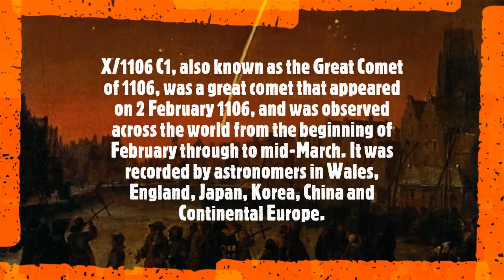COMET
DIFFERENT TYPE OF COMET